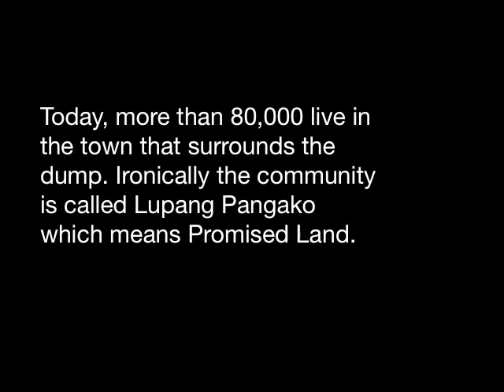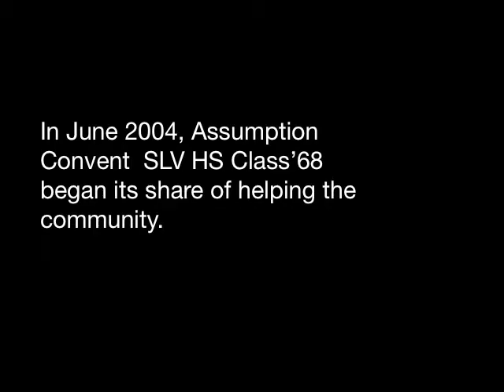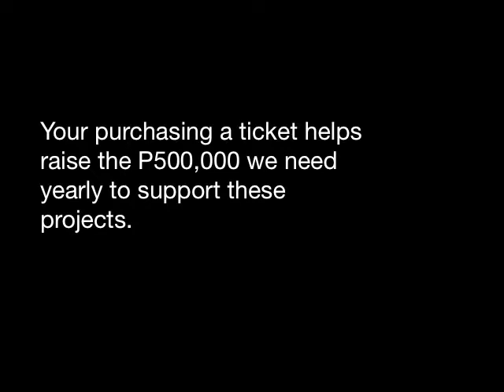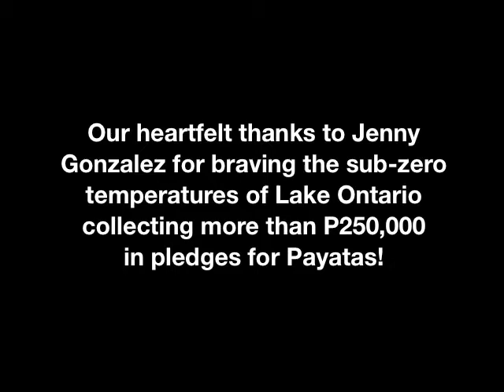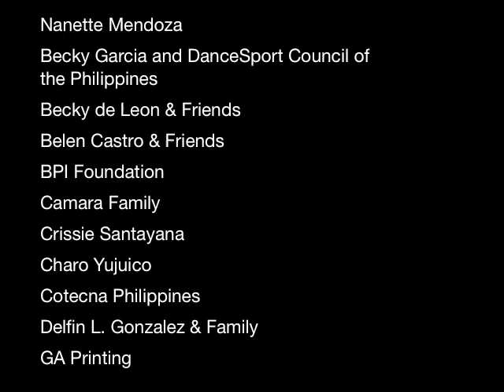Images of Our Payatas '09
Assumption Convent SLV 68 Shindig for Payatas 2009 video